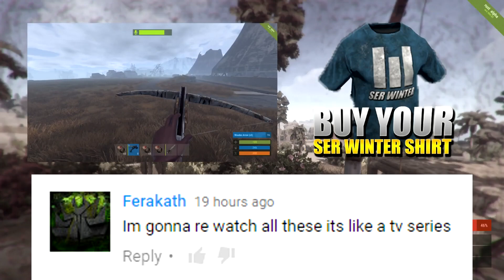What Is Dead May Never Die (Rust Co-Op Survival) #14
PC Specs:
CPU: Intel Core i7 6700K
CPU Cooler: Corsair Hydro Series H100i GTX 240mm Liquid CPU Cooler
Motherboard: MSI Z170A Krait Gaming Motherboard
Graphics: EVGA GeForce GTX 980 Ti Superclocked+ ACX 2.0+ 6GB
Memory: Kingston HyperX Fury HX426C15FBK4/16 16GB (4x4GB) DDR4 Black
Solid State Drive: SanDisk Ultra II 240GB 2.5in SSD
Hard Drive: Seagate Barracuda 2TB ST2000DM001
Case: NZXT Noctis 450 Mid Tower Gaming Case White
Additional Lighting: NZXT Sleeved LED Cable 200cm White
Power Supply: XFX TS Gold Series 650W Power Supply